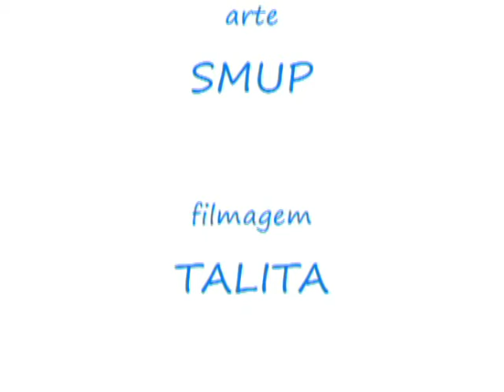SMUP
2005 a 2009...